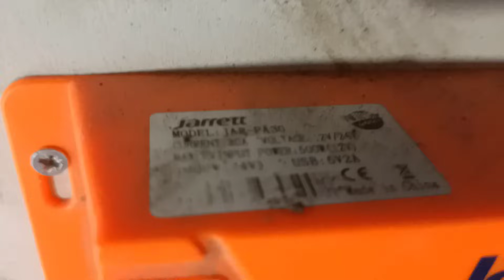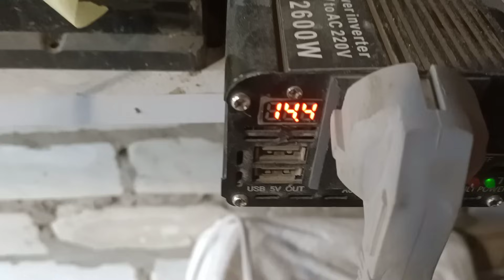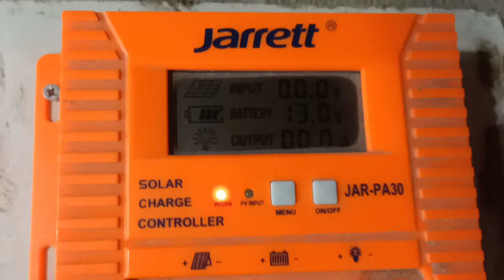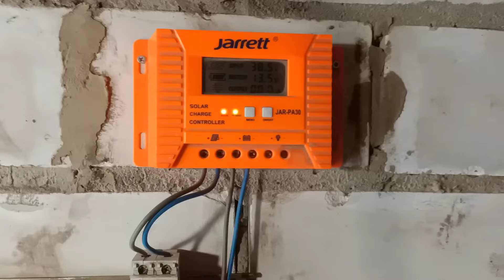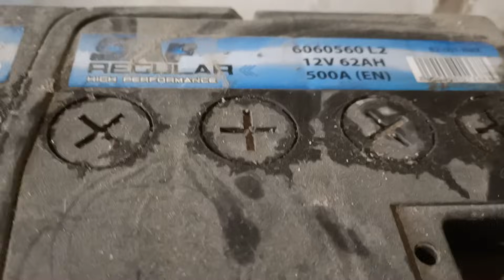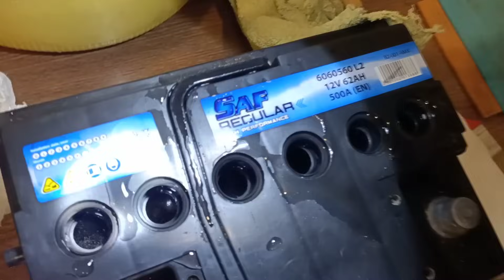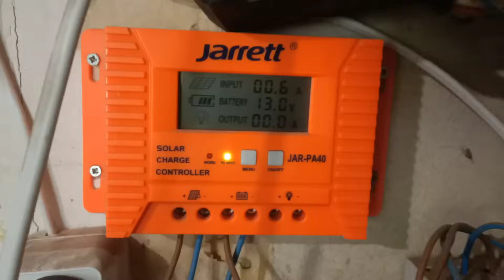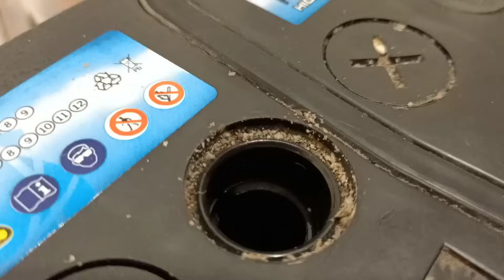На что хватает ОДНОЙ СОЛНЕЧНОЙ ПАНЕЛИ? В чем СМЫСЛ?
МОЙ ТЕЛЕГРАМ КАНАЛ "ЧЕСТНЫЙ МАСТЕР"